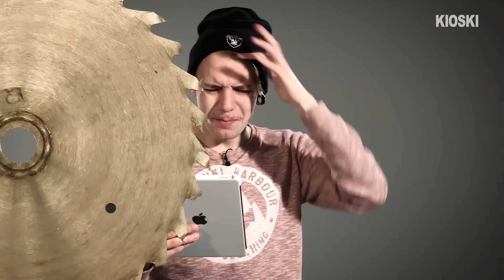TLDR23: Seksileikin kaamea päätös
Oho. Nyt oli hullut uutiset tälle viikolle! Pewdsiä alkuajoista seuranneena olen täynnä hämmennystä.. tosin eipä noi 2 muuta uutistakaan paljoa ymmärrystä tarjoa 😀

Snäp: @ylekioski